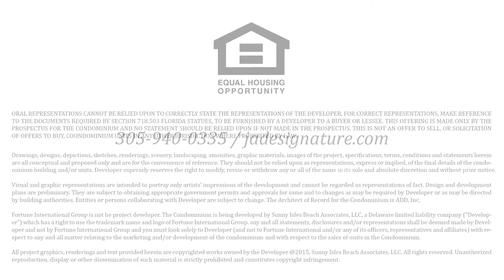Jade Signature Signature Penthouse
Just released by Fortune International Group is the latest showcase of Jade Signature’s jewel residence, the Signature Penthouse. This new video rendering immerses viewers into the property’s upscale lifestyle and highlights the collaboration between Pritzker Prize-winning architecture firm, Herzog & de Meuron, and Parisian interior design firm PYR led by “the master of grande luxe,” Pierre-Yves Rochon. Navigating the space virtually, onlookers will experience the intricate design plans first hand, from the functionality of the floor plan to the grand, white arches of the terrace.
The video rendering also gives viewers an inside look at PYR’s interiors, a design scheme that will be available for purchase as a package. Buyers can work hands on with PYR to perfect this previewed look, which is characterized by its luxurious white fabrics and elite furnishing brands. For example, the dining room alone boasts a $100,000 glass Lalique dining table with a stunning, chiseled base, while the simplest of wall accents are embellished by Baccarat. The meticulous attention to detail is in line with Fortune International Group's fundamental mission to go above and beyond when it comes to the quality of the Jade evolution. With 360-degree views and a large terrace pool, this Sunny Isles, Florida penthouse is one of Miami’s most elegantly designed residences on the market. Sales Gallery is located at: 17070 Collins Avenue, Suite 250, Sunny Isles Beach, FL 33160. jadesignature.com